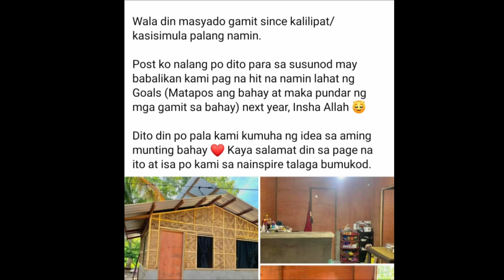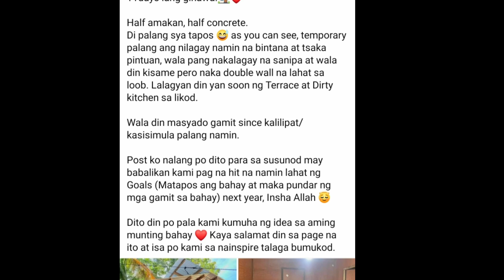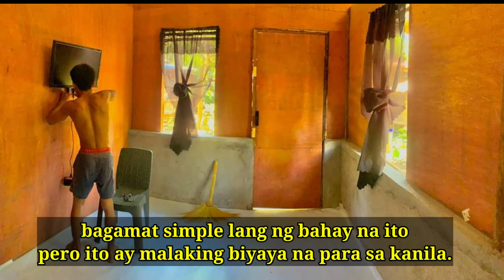80K-100K PESOS HALF CONCRETE HALF